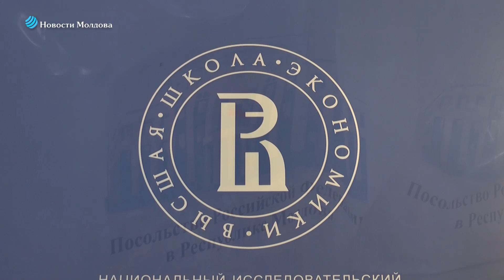Посол России в Молдове наградил призеров и победителей олимпиад Высшей школы экономики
В Посольстве России в Молдове в субботу при поддержке Россотрудничества состоялось награждение призеров и победителей международных предметных олимпиад Национального исследовательского университета «Высшая школа экономики» (ВШЭ).